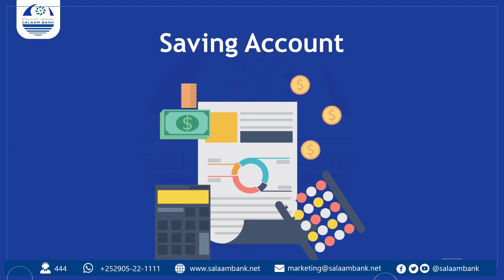Islaan Ciise Islaan Maxamed Waligeed ayaa xil siyaasadeed la isu dhiibi jirey laakiin mar walba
★ ★ ★ Daljir YouTube Channel | Subscribe | 💕 💕 💕 |  Follow us on Twitter @radiodaljir ★★★Islaan Ciise Islaan Maxamed Waligeed ayaa xil siyaasadeed  la isu dhiibi jirey laakiin mar walba maslaxada iyo dantu waxay tahay sida loogu adeego mushtamaca.